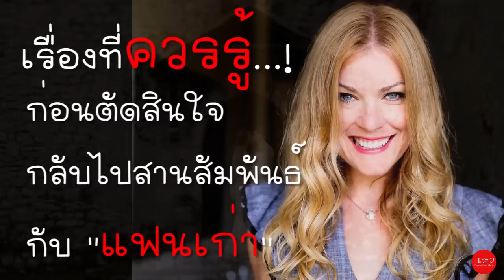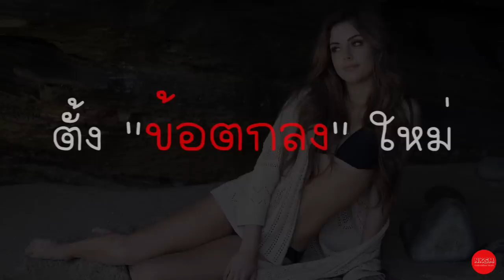เรื่องที่ควรรู้ ก่อนตัดสินใจกลับไปสานสัมพันธ์กับแฟนเก่า by Nakashima Mark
เรื่องที่ควรรู้ ก่อนตัดสินใจกลับไปสานสัมพันธ์กับแฟนเก่า
by Nakashima Mark
      ความสัมพันธ์ของคนสองคนเป็นเรื่องที่ซับซ้อน มีการกระทบกระทั่งกันเป็นเรื่องธรรมดา เนื่องจากความคิดเห็นที่มีความแตกต่างกันไป ในบางครั้งความไม่เข้าใจกัน อาจนำไปสู่ปัญหาที่ใหญ่ขึ้น ทำให้ต้องเลิกรากันไป อย่างหลีกเลี่ยงไม่ได้ เมื่อเลิกกันไปแล้ว หากทั้งสองฝ่ายยังมีความรักความห่วงใยต่อกัน แล้วยังคิดอยากกลับมาคืนดีกัน แต่ก็ยังไม่แน่ใจ งั้นลองใช้หลักคิดเหล่านี้ เพื่อประกอบการตัดสินใจ ก่อนกลับมาสานสัมพันธ์กันอีกครั้งจะดีกว่า

กด Like
กด Share